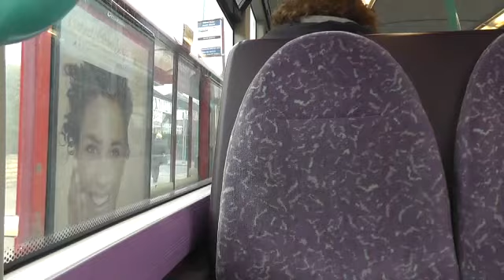Route 51 First Yorkshire Volvo B9TL Wright Eclipse Gemini 37685 (YJ09 FVF)